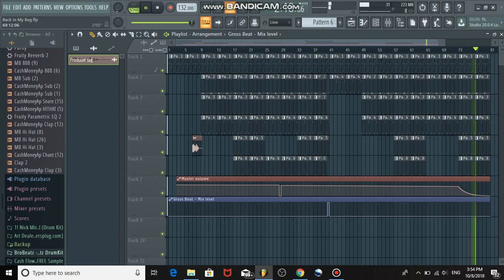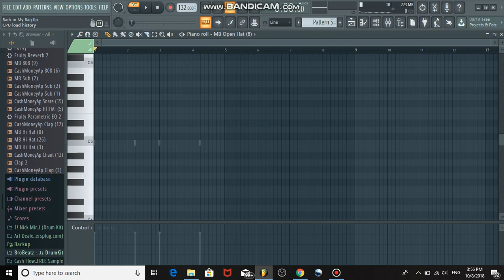Future & Doe Boy - Back in My Bag FL Studio 20 Remake + FLP